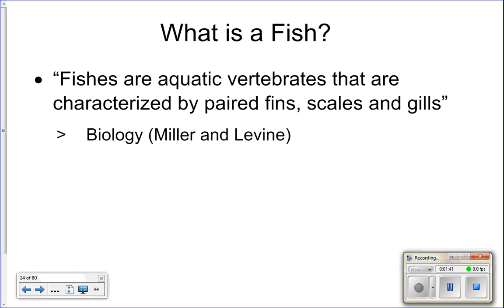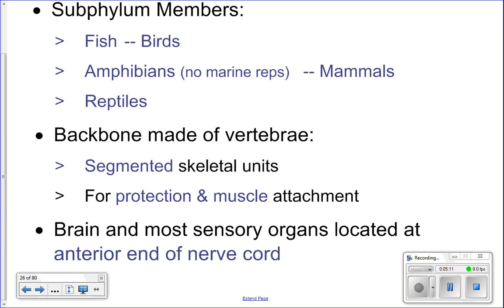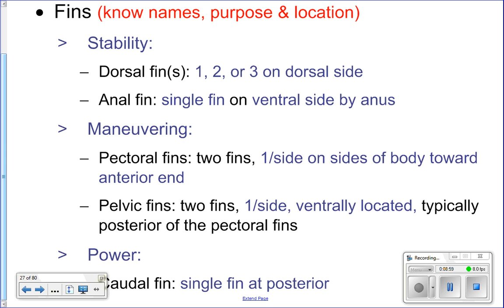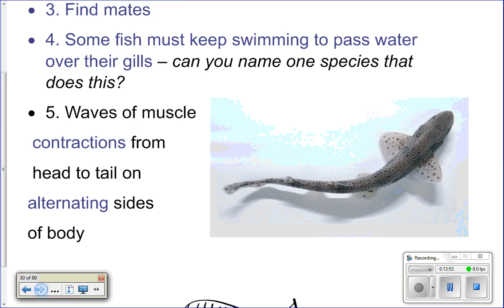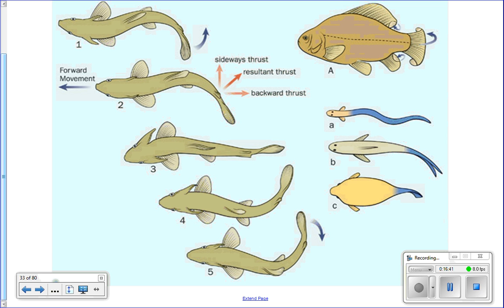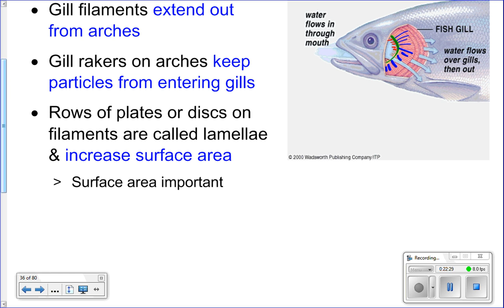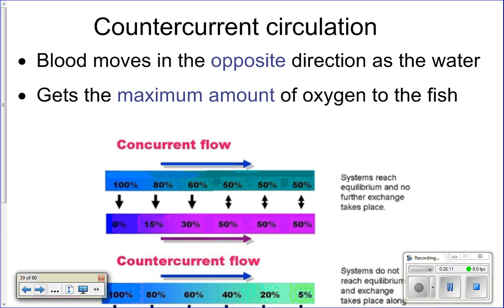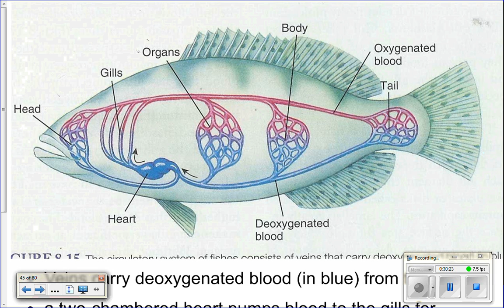Cycle 1 Lecture 1